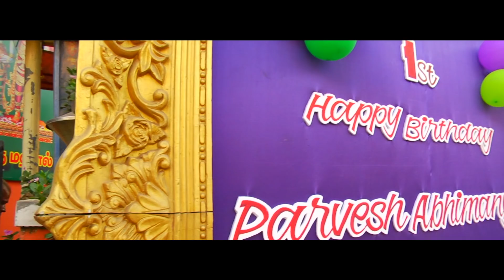1st Birthday Parvesh Abhimanyu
HGHLIGHTS of 1st Birthday
Parvesh Abhimanyu
We provide cinematic videography and event management services for all kind of occasions.